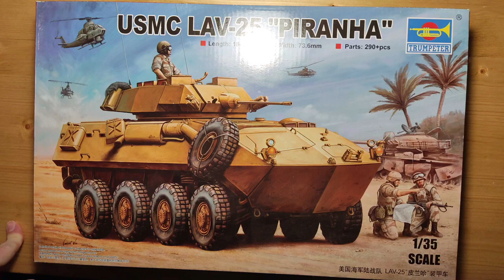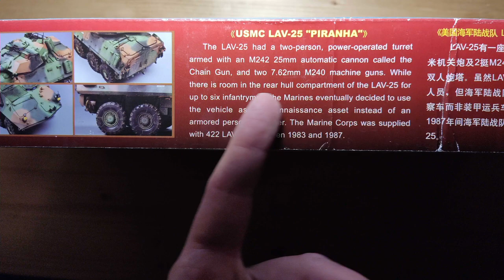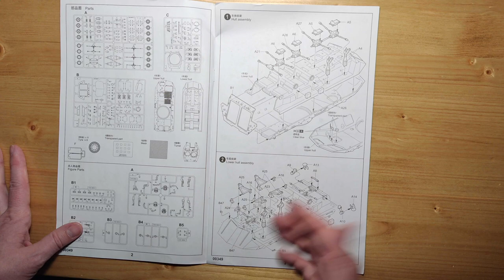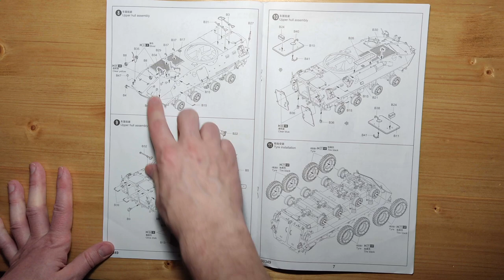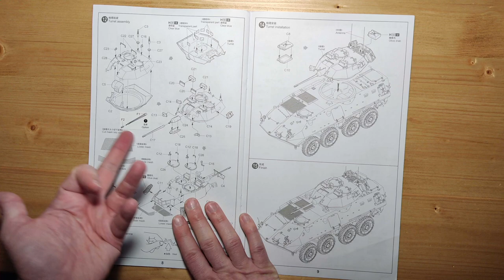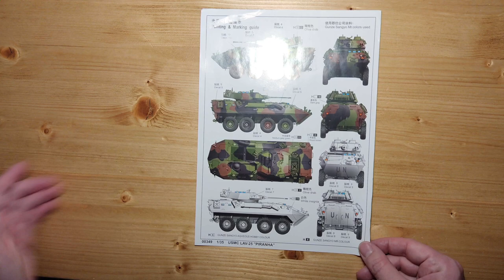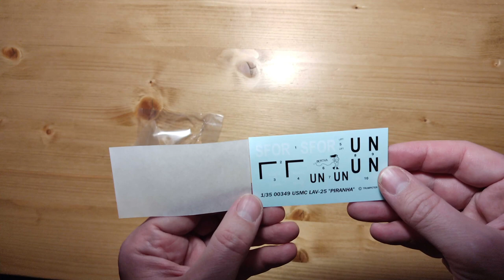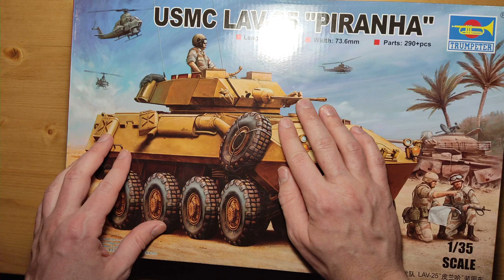(Обзор на модель) USMC LAV-25 "Piranha" от Trumpeter арт. 00349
USMC LAV-25 "Piranha" от Trumpeter арт. 00349